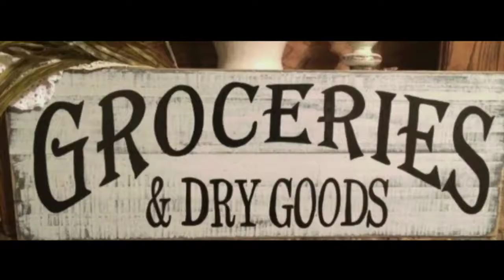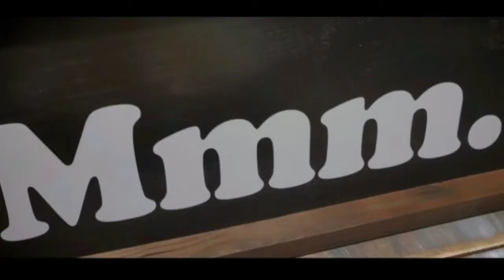Toasted Tuna Sandwiches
Toasted Tuna Sandwiches..loaded with onion fresh from our garden, boiled eggs, dill pickles, pepperoncini, mayo & dijon mustard & jalapeños...along with fresh lettuce...also from our garden...some of my quick spicy garlic pickles & some crunchy bbq flavored pork rinds...sweet tea...🤗😋😍 (Cherry Toaster Strudel for dessert 🍒🍒)